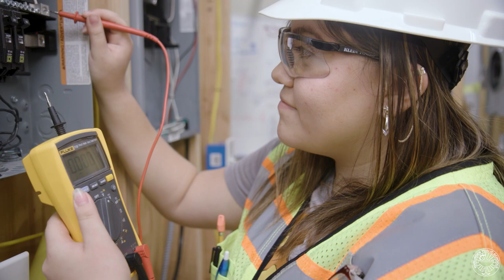Harlingen CISD Academies